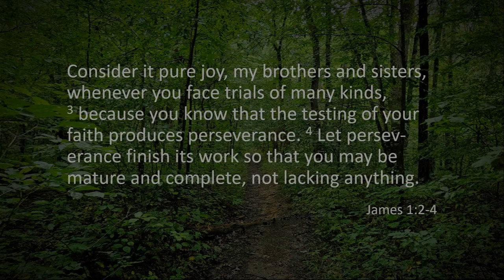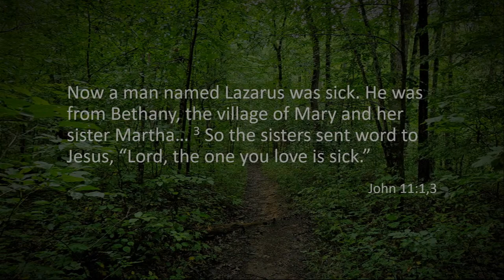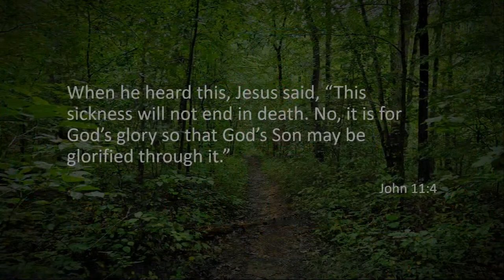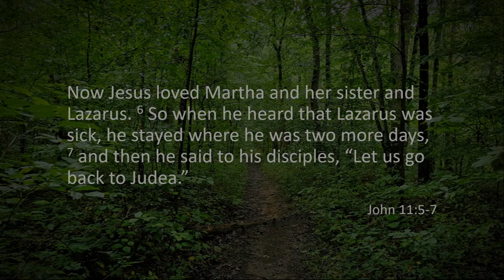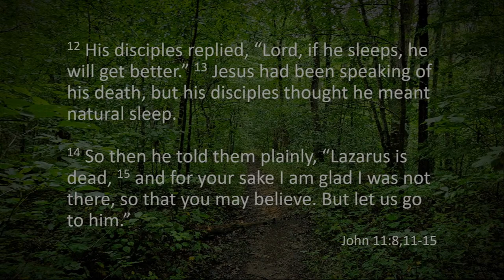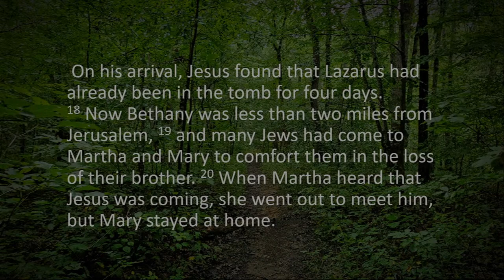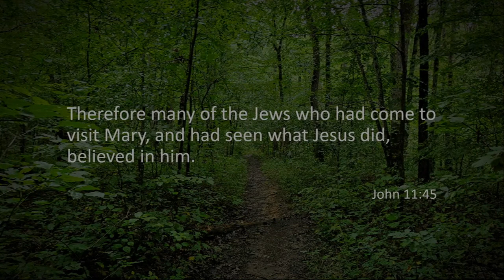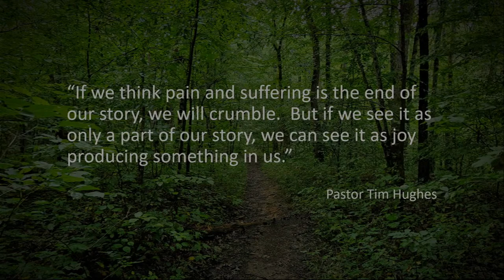Growth Through Suffering- Lessons From Jeus On The Trail- Sunday Morning Gathering - 12.5.23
Growth Through Suffering- Lessons From Jeus On The Trail
James 1:2-4, John 11:1-45
Pastor John Wickstrom
November 5th, 2023
Oak Ridge Wesleyan Church
Largo, FL
Adventure Kids Theme: Always Innovating
Music from Uppbeat (free for Creators!):